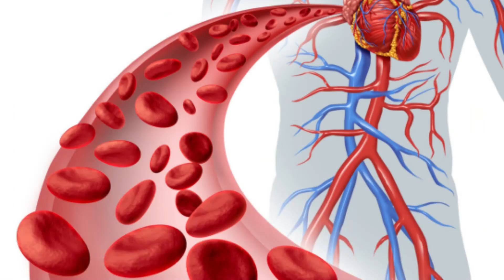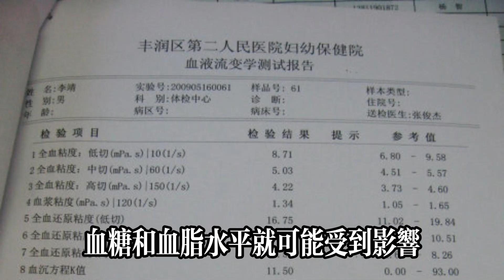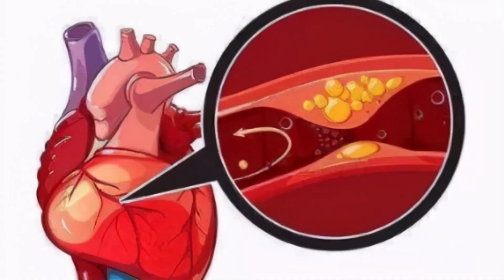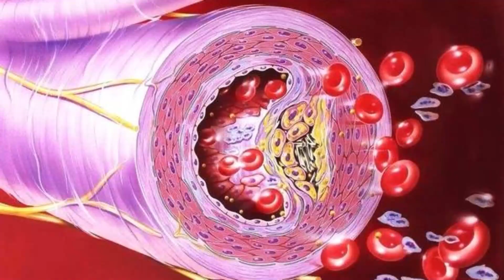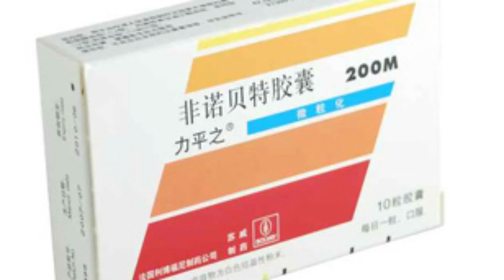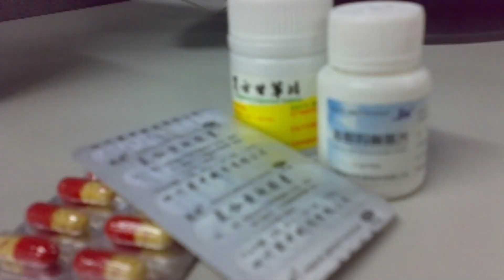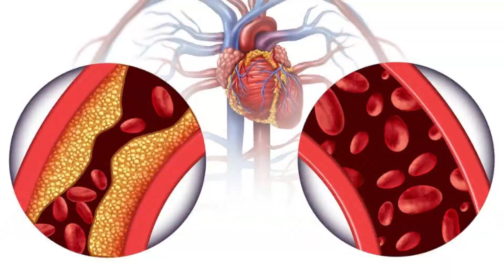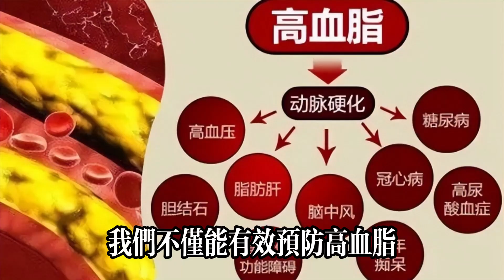高血脂不能吃土豆，真的吗？血脂异常怎么办，一次性告诉你#健康常識#養生保健#健康#健康飲食